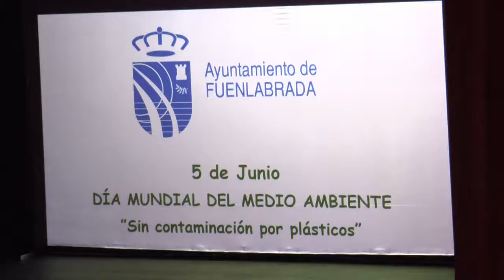Día Mundial del Medio Ambiente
El alcalde de Fuenlabrada, Javier Ayala ha asistido en el día de hoy al acto que ha tenido lugar el Teatro Tomás y Valiente "Cuidemos el Planeta" con motivo del Día Mundial de Medio Ambiente, en el que más de 650 niños de cuarto y quinto de primaria han estado presentes. El objetivo de este evento es concienciar medioambientalmente a los niños desde edades tempranas para disfrutar de un planeta más sostenible.